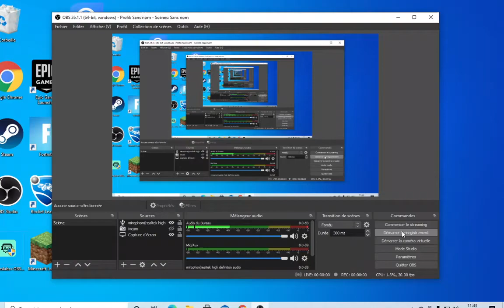video avec dodo.n